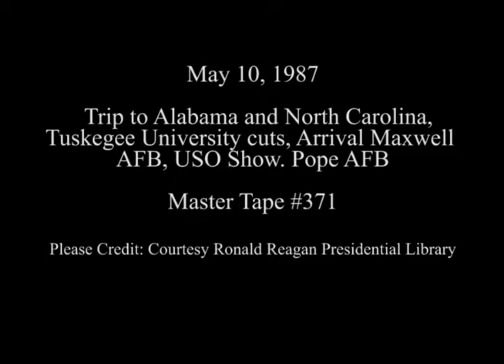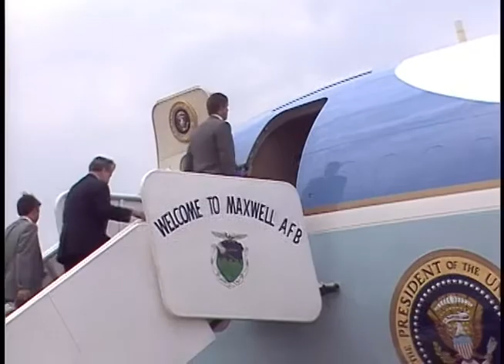President Reagan's Trip to Alabama and North Carolina on May 10, 1987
Full Title: Trip to Alabama. Cuts at Tuskegee University, President Reagan Departs from Tuskegee University on Marine One Helicopter, Arrival of President Reagan at Maxwell AFB and Departure from Maxwell AFB, Trip to North Carolina. Arrival of President Reagan at Pope AFB via Air Force One, President Reagan appears on Bob Hope's USO Show at Pope AFB, President Reagan Departs from Pope AFB via Air Force One on May 10, 1987

Access Restriction(s):Unrestricted
Use Restriction(s):Unrestricted